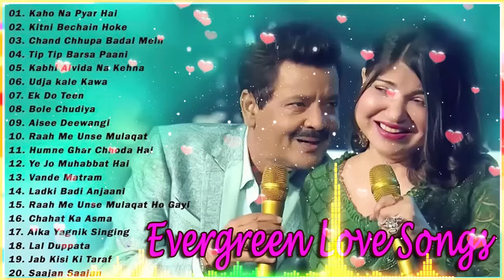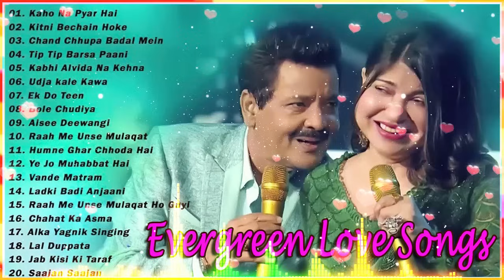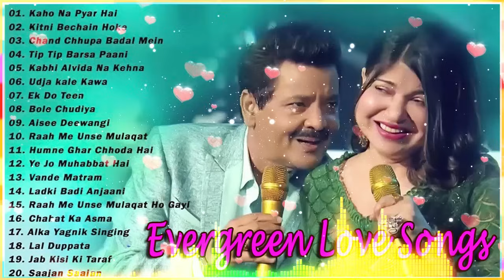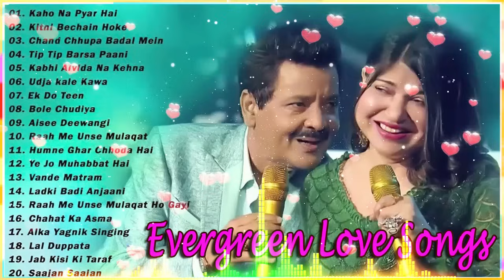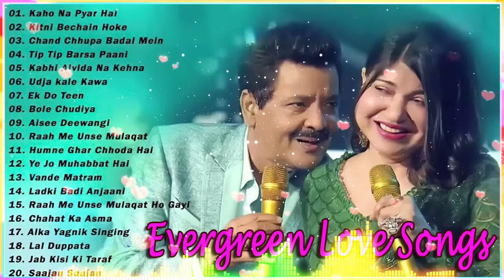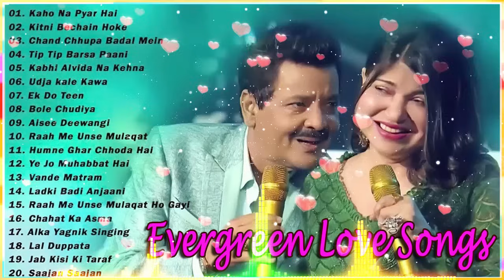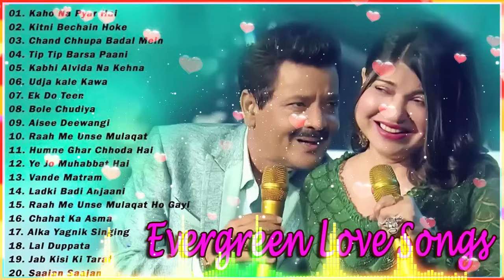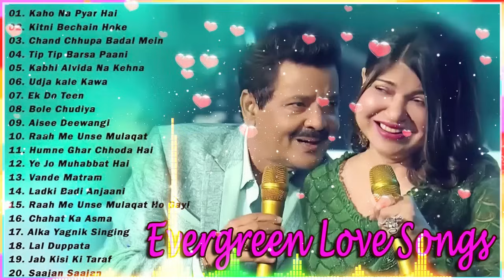Udit Narayan & Alka Yagnik 90s Hits🤍 Romantic Melodys Songs Kumar Sanu 🤍